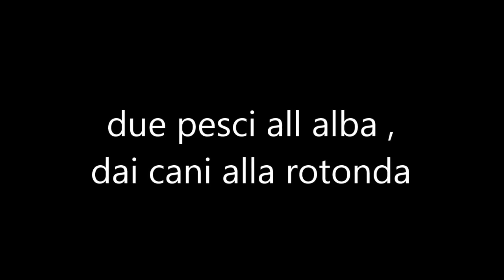pesca sub , dai cani alla rotonda alba vera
buongiornò a tutte le mondò

vado poco in mare per rispettare l ordinanza balneare che non mi vuole fare pescare a riva , ero già a conoscenza che i primi mesi del 2022 per me per la pesca sub non sarebbero stati il massimo ma se ricordo bene la profezia diceva che il 10 giugno al massimo il 15 dovrebbe finire il periodo negativo ,

in questo periodo appena posso vado anche per meno di 2 ore per mantenere il più possibile lo stato fisico e il contatto con l acqua , ma sono veramente poche le prede che vedo e quelle che riesco a portare a tiro restando dove tocco ,

oggi due ore piene un ora e mezza non ho visto assolutamente nulla , poi un gaggia d oro subito dopo un orata , probabilmente se restavo un altra ora avrei potuto arricchire il mio carniere , ma alle 7.20 c erano già i primi bagnanti sono uscito

tutto bellissimo come sempre , del resto quando sei in mare vuol dire che va benissimo cosi